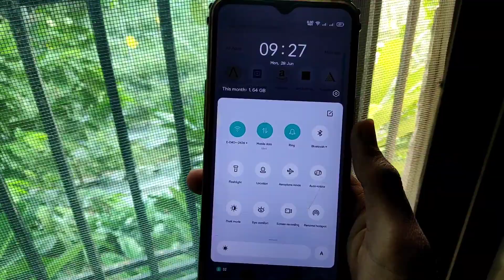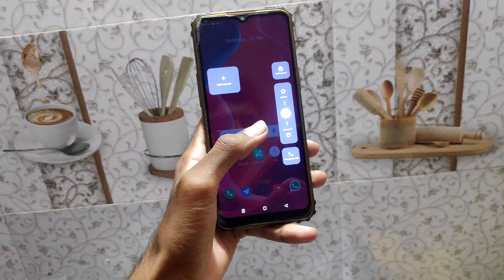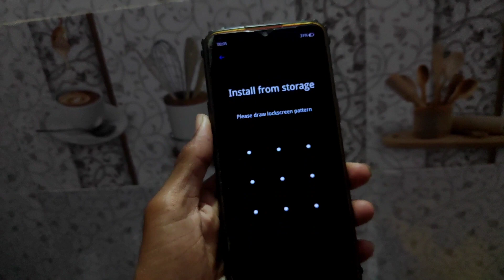Realme C3 Android 11 Update Rollback to android 10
Realme C3 New Update | Realme C3 C.05 Update
Realme c3 new update
realme c3
realme c3 update
00:00 Intro
00:20 Realme C3 Rollback
00:59 Realme C3 Rollback steps

Realme C3 C.05 Update
Realme C3 C.05 new Update
realme c3 update realme ui 2.0
realme ui 2.0 realme c3 update
Realme C3 New Update | Realme C3 Android 11 Update | Realme C3 Realme UI 2.0
Realme C3 New Update | Realme C3 Update | Realme C3 OTA Update
Realme C3 New Update | Realme C3 Update